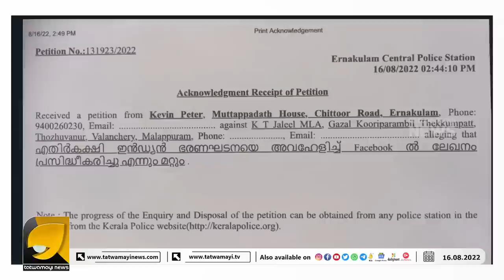ഓടി വന്നൊരു പതാക ഉയർത്തൽ ഇത് കോൺഗ്രസ് സംസ്കാരമോ? | OTTAPRADAKSHINAM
കെ ടി ജലീലിനെതിരെ കാസ കേസ് കൊടുത്തു വേണ്ടിവന്നാൽ കോടതിയെ സമീപിക്കുമെന്ന് കെവിൻ പീറ്റർ | CASA